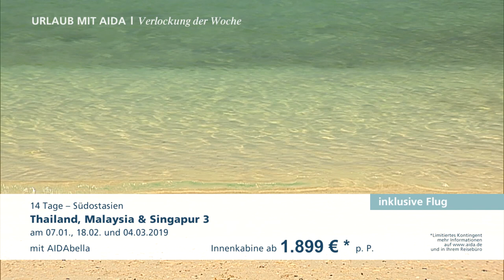Prime Time Magazin #116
Heute in deinem Reisemagazin: Unser DJ des Jahres D.T.E​ stellt sich vor, wir bringen uns mit Qigong wieder in Einklang und Entertainment Manager Silvia sucht Antworten. Viel Spaß! 😊